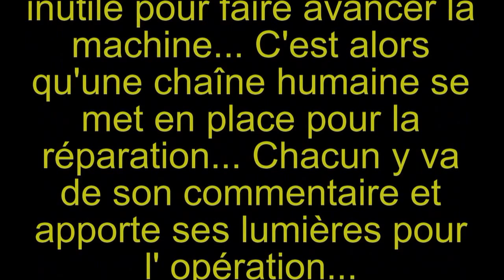Le Maillon Faible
Quand on lâche le maillon faible, la chaîne devient inutile pour faire avancer la machine... C'est alors qu'une chaîne humaine se met en place pour la réparation... Chacun y va de son commentaire et apporte ses lumières pour l'opération...